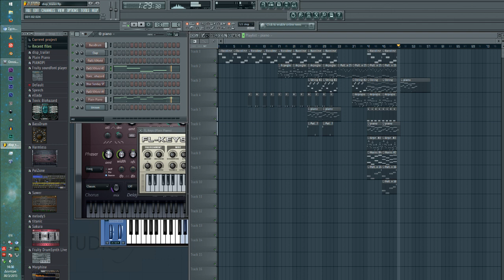Epic Music - Trailer | 90's style | EWQL Gold VST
Made with FL11 Studio

Samples/VSTs used:
East West Quantum Orchestra Gold
Unison Soundfont